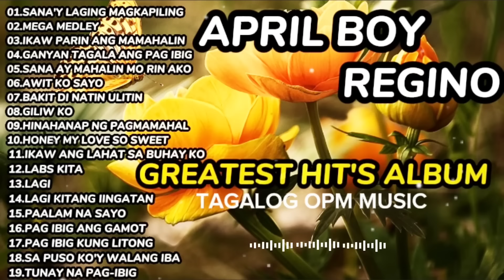April Boy Nonstop Medley Love Songs 80s - 90s 🌻 April Boy Greatest Hits Full Playlist 2023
April Boys Nonstop love songs - April Boys Songs - April Boys Greatest Hits 2023
🔔 Welcome to Music Collection ! In this channel, we'll be providing you with relax and positive songsto help you feel more comfortable every day.
Plz enjoy, and I will come back sooner or later with another series better playlist.

© Copyright by MonkeyMedia  ☞ Do not Reup